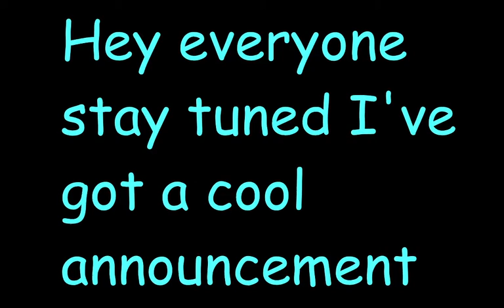Quick announcement for up-coming event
Hey everyone, a heads up on a coming event with Doug from " mosslack '
and myself, along with Bob in a new adventure.